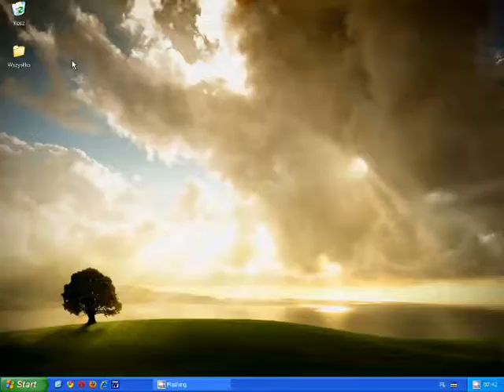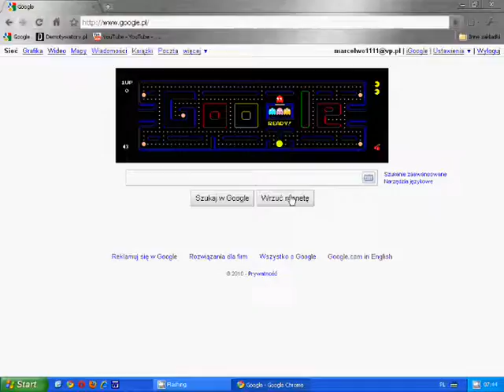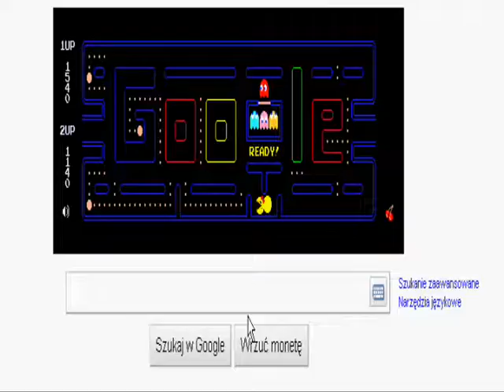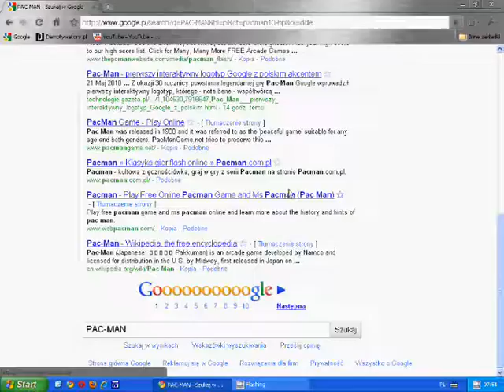Pac-Man w Google!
Google udostępniło Pac-Mana z okazji jego 30-tych urodzin.